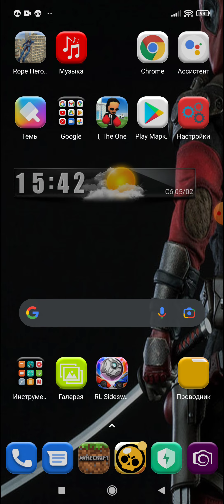супер игра 1